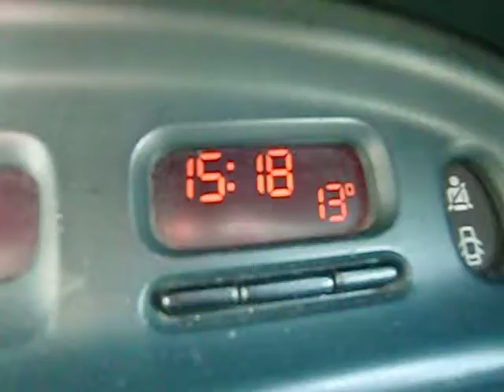Praia de Árvore - 11 de Janeiro de 2014 - 025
Praia de Árvore - 11 de Janeiro de 2014
Vídeo: Irene Guimarães
Artista: Silent Partner
Género: R&B e soul
Duração: 2:30